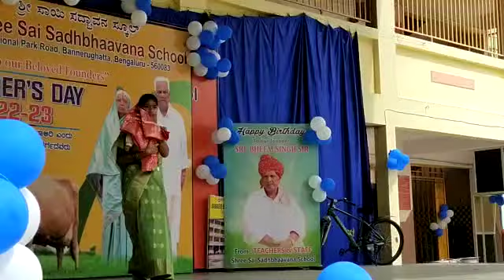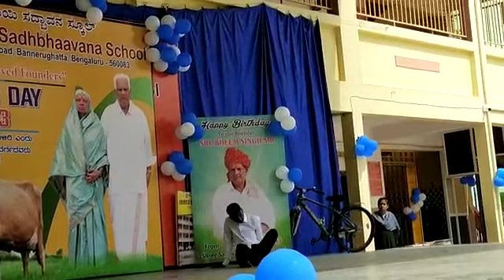Dance performance by our students on founder's day